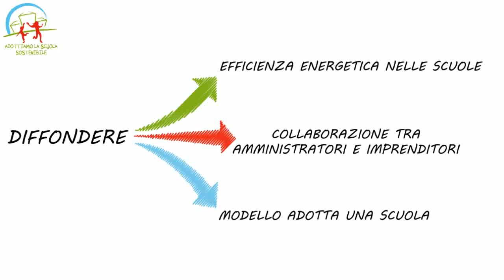Spot animato | Smart Future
Disegni e regia:
Studio Arti Visive - Alberto Baldisserotto
Testi:
Smart Future
Copywriting: